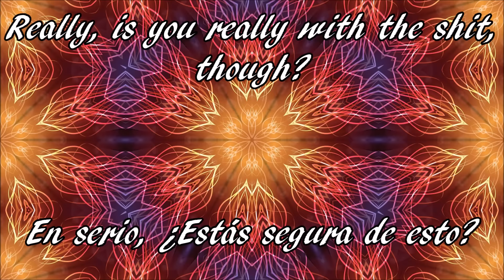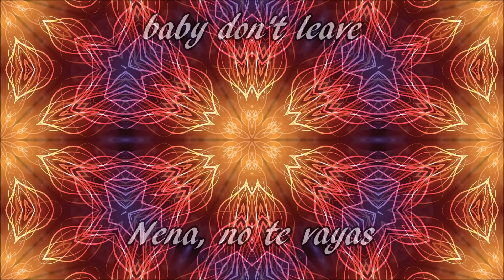Major Lazer - Boom (Lyrics y subtítulos en español)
TRADUCELECTRONICA Presenta:

Canción de fiesta: Boom de Major Lazer.

La letra relata la seducción presente en una fiesta en donde hay una mujer con un cuerpo increíble.

*Música de Intro:
  Beat Doctor - Organic

Descárgala aquí:
 Autor: XXXXX